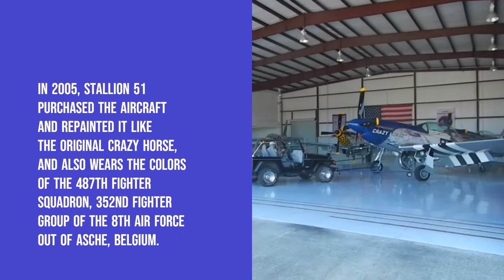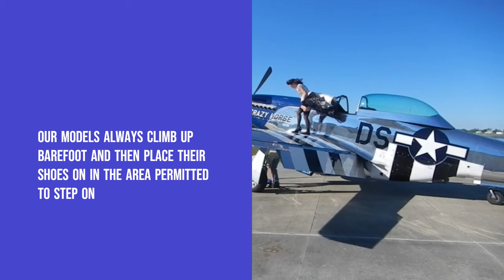Stallion 51's Crazy Horse and Crazy Horse 2 P-51D Photoshoot Behind the Scenes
This is footage from two photoshoots at Stallion 51 Flight Operation in Florida featuring both of their P-51D Mustangs Crazy Horse and Crazy Horse 2 with the Warbird Pinup Girls team